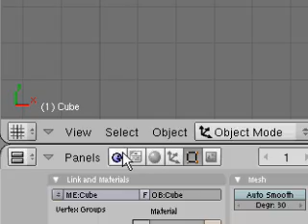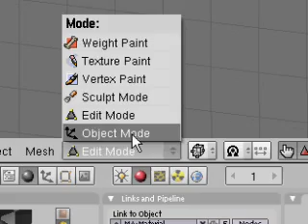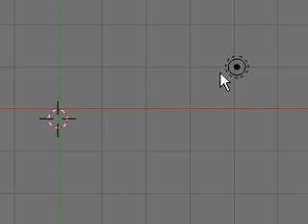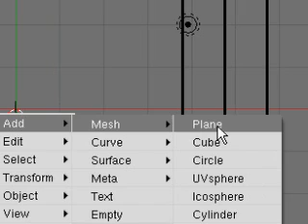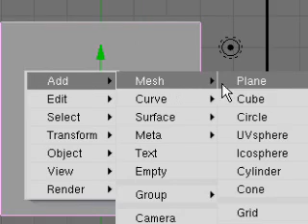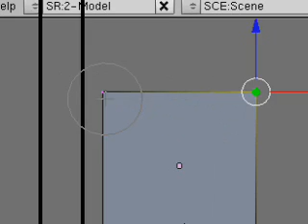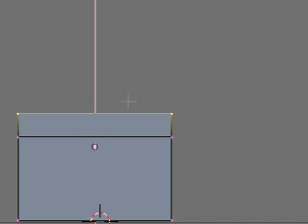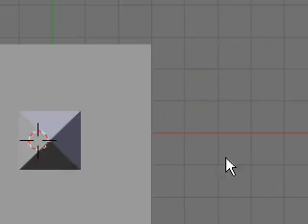Blender basics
Tutorial about the blender interface, what is 3d en how to make our first 3d object